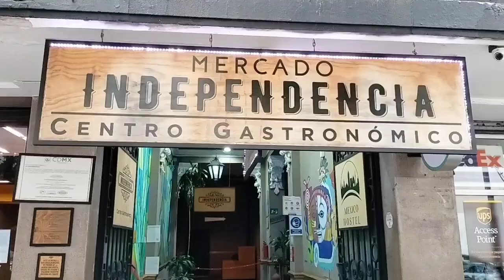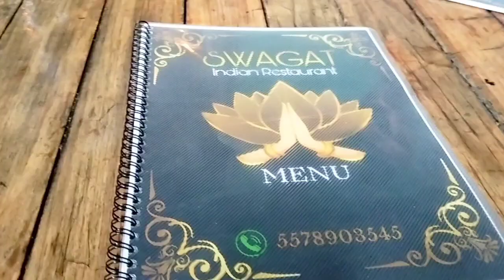Bong girl in Mexico, Swagat the famous Indian Restaurant and China Town of Medico City